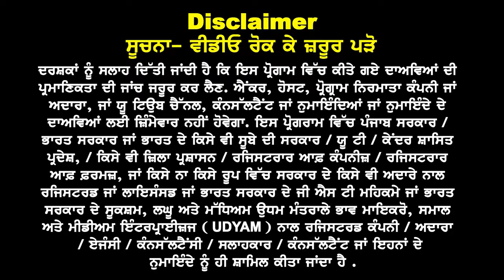Canada May & Sep Intake 24 ਦਾ ਰਾਹ, ਕਿੰਨ੍ਹਾਂ ਲਈ ਅਸਾਨ ਕਿਨ੍ਹਾਂ ਲਈ ਔਖਾ I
Canada
May & Sep 24 ਦਾ
ਰਾਹ, ਕਿੰਨ੍ਹਾਂ ਲਈ ਅਸਾਨ
ਕਿਨ੍ਹਾਂ ਲਈ ਔਖਾ ?